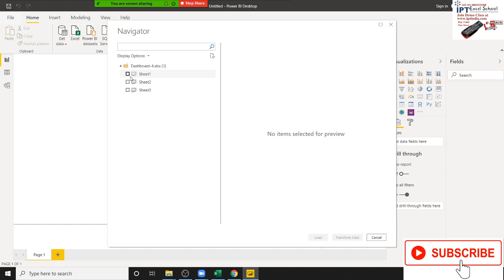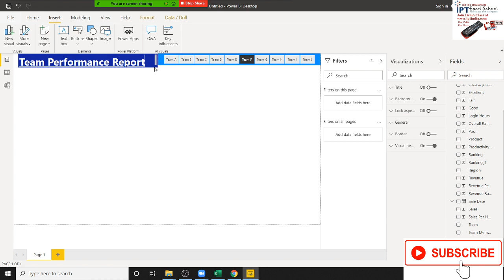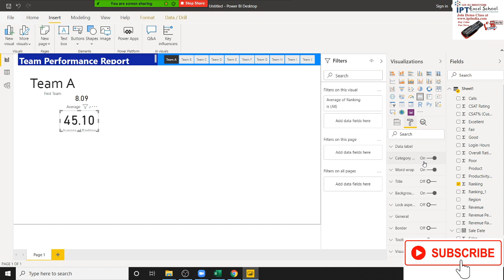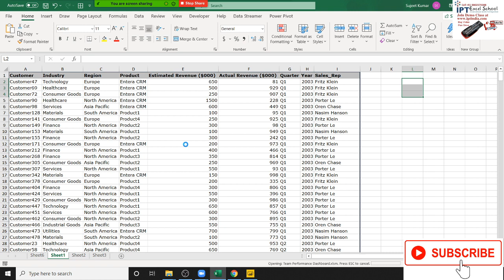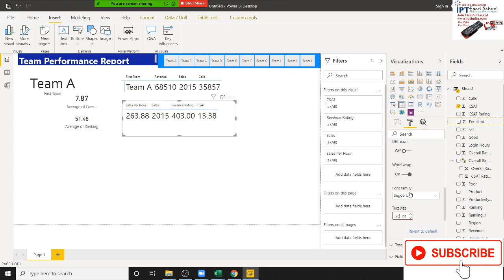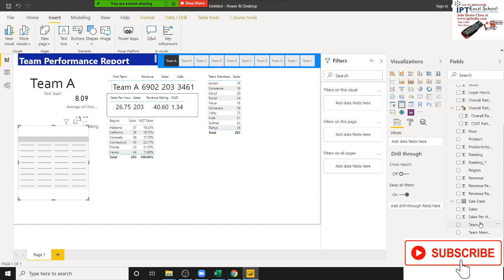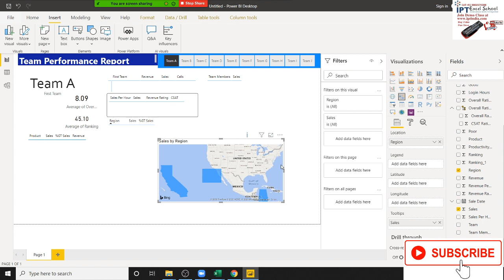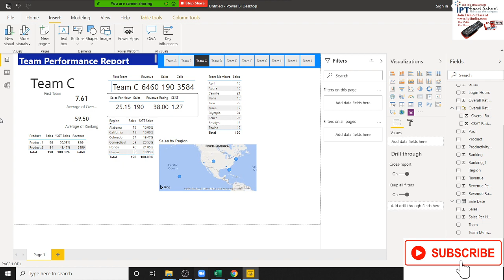Power BI Dashboard Report Example